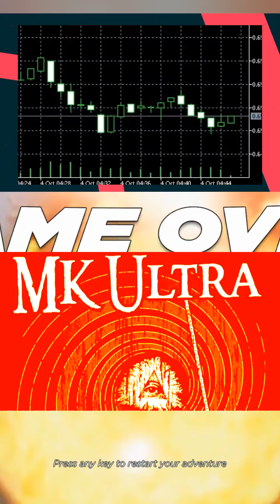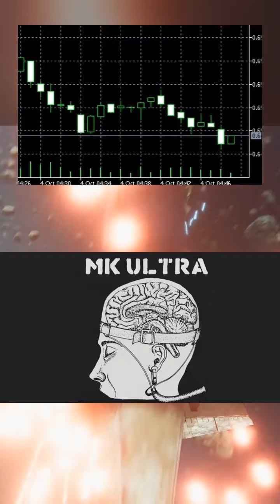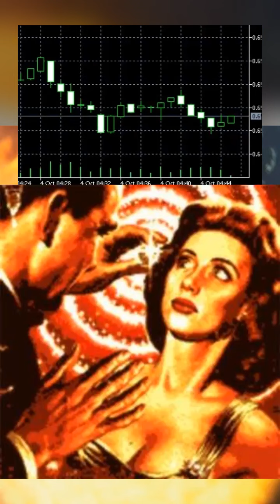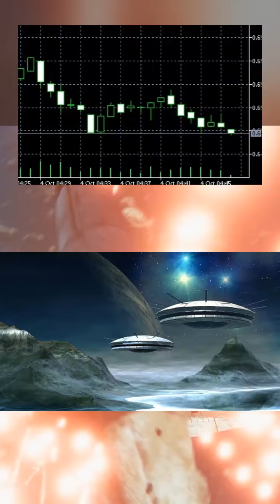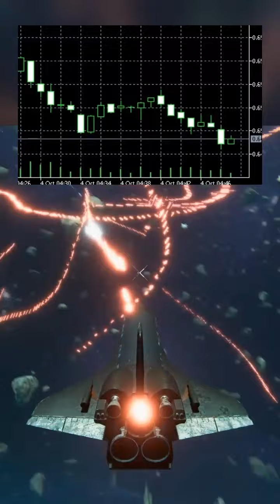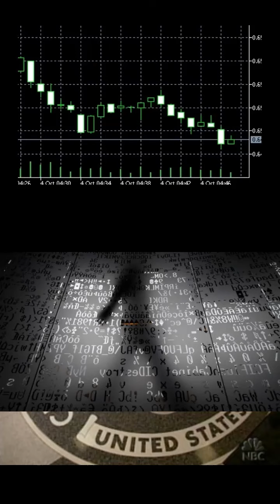Como desinstalamos el chip MkUltra en latinoamerica.